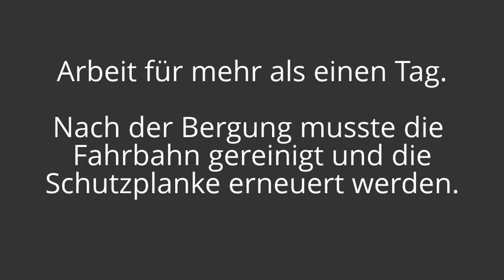Feuerwehr-Einsatz auf der Autobahn (2013)